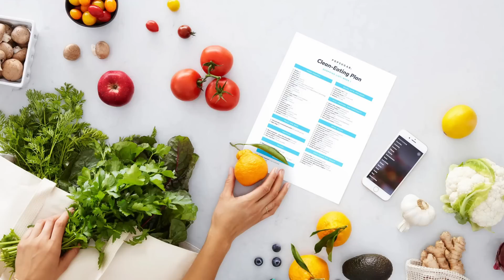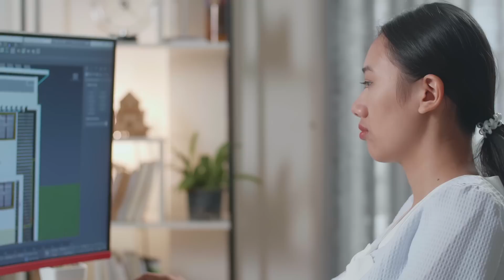Diet இல்லாமலே Weight Loss பண்ண முடியுமா | 5 Steps To Lose Weight Without Diet | Stay Fit With Ramya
Hey guys! I come across many comments and people who wish to lose weight but don't want to give up on food. Can you lose weight without dieting?

Here are the best 5 steps to lose weight without a diet -

Chapters:
0:00 - Welcome and introduction to weight loss
0:52 - 5 ways to lose weight without dieting
0:55 - Sleep more
2:16 - Control your portion sizes
3:40 - Beware of your beverages
4:53 - Be physically active
5:39 - Decide your why
7:02 - Conclusion

Watch the latest video and learn ways to lose weight without going on a diet.

Cheers
Ramya